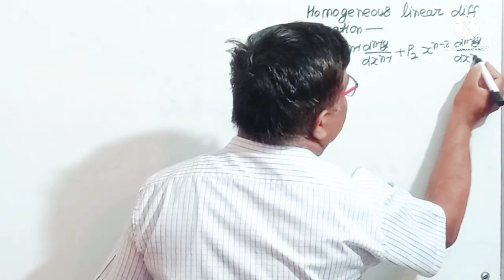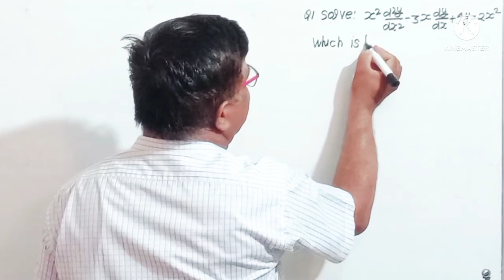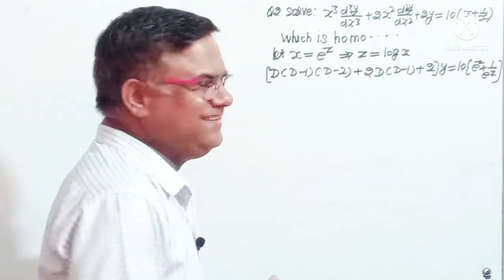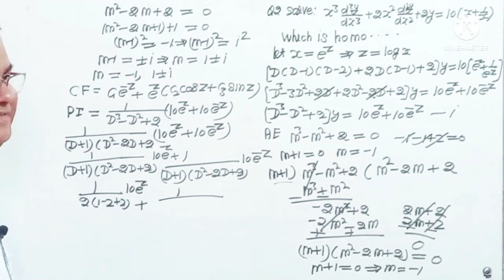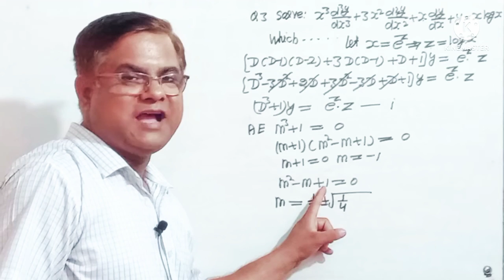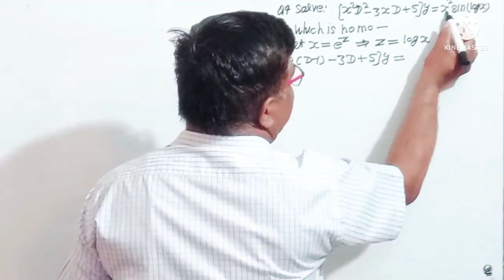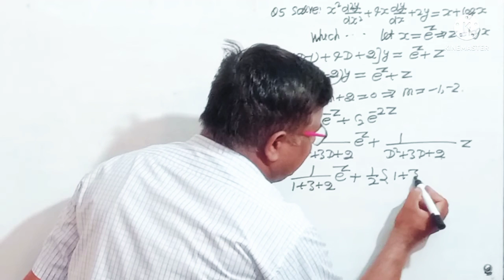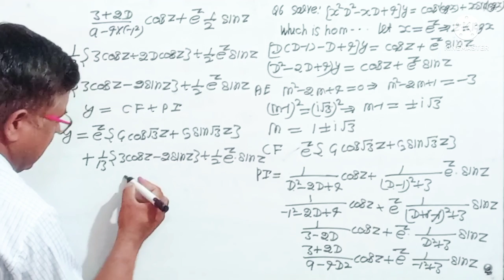Homogeneous Linear differential equation with constant coefficient Bsc 2nd Sem